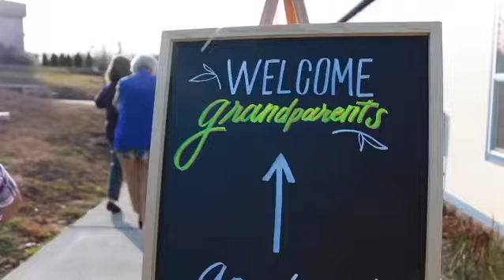Academy for G.O.D. Grandparents Day (2019)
The Academy for G.O.D. students and staff welcome grandparents from across the country to come to enjoy a school day with them. Thank you for visiting grandparents, you're the best!